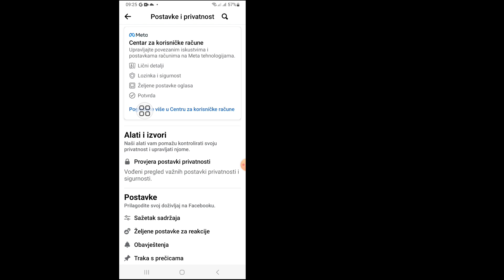Kako dozvoliti dugme za deljenje na Facebook objavama || Podijelite Facebook objave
U redu, hajde da počnemo pravilno slijediti moje korake bez preskakanja videa.

U ovom videu ću vam pokazati kako da dozvolite dugme za deljenje na Facebook objavama | i učinite Facebook postove dijeljenim. Pogledajte cijeli ovaj video i naučite slijedeći sve korake bez preskakanja. Ovaj video je samo za gledaoce mog kanala. Učinite Facebook postove dijeljenim

kako da omogućim dugme za deljenje na mojoj facebook objavi,
kako onemogućiti dugme za dijeljenje na mojoj facebook objavi,
nema dugmeta za dijeljenje na facebook objavi,
onemogućite dugme za dijeljenje na facebook objavama,
kako dati opciju dijeljenja na facebook postu,
kako omogućiti opciju dijeljenja na facebook postu,
kako omogućiti fb dugme za deljenje,
kako popraviti dugme za dijeljenje na facebook-u,
kako uzeti dugme za dijeljenje mojih facebook objava,
kako uključiti dugme za dijeljenje na facebook objavi,
kako isključiti dugme za dijeljenje na facebook objavi,
kako podijeliti fb objavu ako nema dugmeta za dijeljenje

Video oznaka:
kako napraviti facebook postove za dijeljenje, opciju dijeljenja na facebook-u, sakriti opciju dijeljenja na facebook-u, dozvoliti opciju dijeljenja na fb-u, ukloniti dugme za dijeljenje na facebook-u, kako ukloniti dugme za dijeljenje na facebook-u, isključiti dugme za dijeljenje na fb-u, učiniti facebook objavu za dijeljenje, opciju dijeljenja sakrij, facebook objava za dijeljenje, dugme za dijeljenje facebook objave ne može raditi, opcija dijeljenja na facebook-u izbriši, ograniči pristup facebook-u, Facebook privatnost, problem s dijeljenjem, kako, iphone, vodič, stranica za društveno umrežavanje, iOS, digitalna aktivnost

Odricanje od odgovornosti za autorska prava U skladu sa članom 107 Zakona o autorskim pravima iz 1976., dozvoljeno je „pošteno korišćenje“ u svrhe kao što su komentari kritike, vesti i izveštavanje.

Pošteno korištenje nastave, stipendija i istraživanja dopušteno je državama o autorskim pravima koje bi inače mogle kršiti. Neprofitna obrazovna ili lična upotreba preokreće ravnotežu u korist poštene upotrebe. Sva prava zadržana za Solutions Master. Ako drugi autori ponovo uploaduju ovaj video odmah će se poduzeti radnja uz opomenu zbog kršenja autorskih prava, stoga ga nemojte ponovo objavljivati.

Hvala za gledanje

Digitalna aktivnost

Hvala vam puno što ste posjetili moj kanal